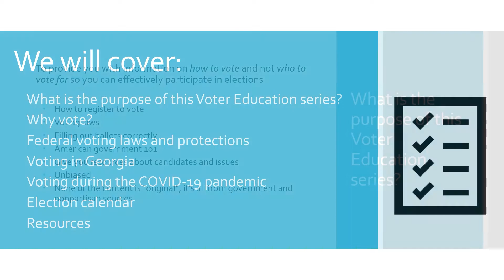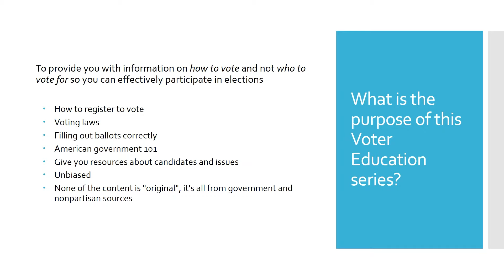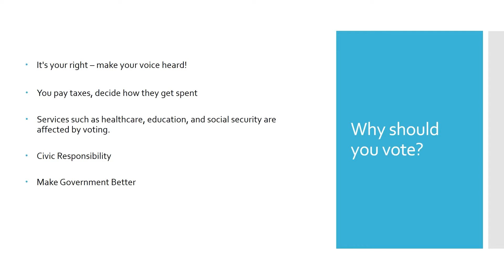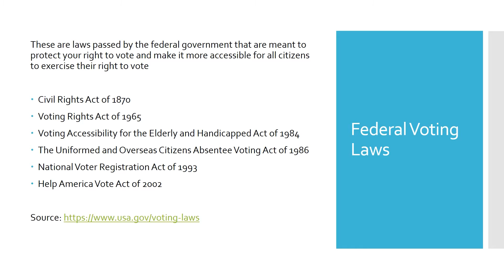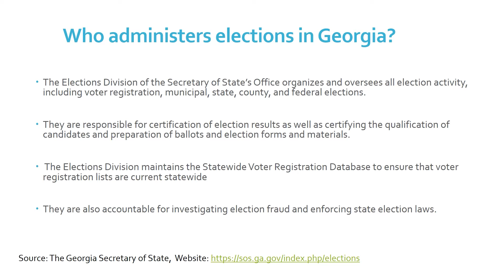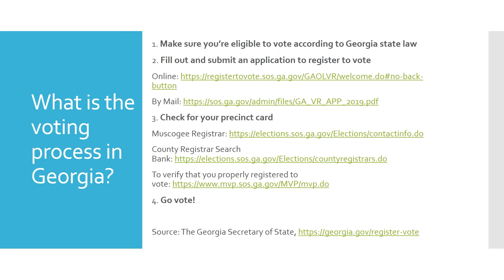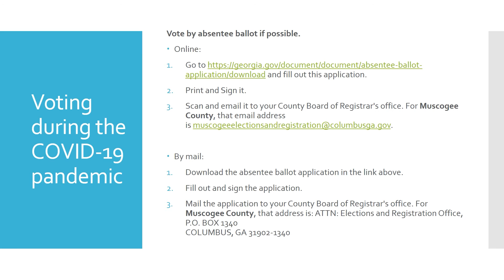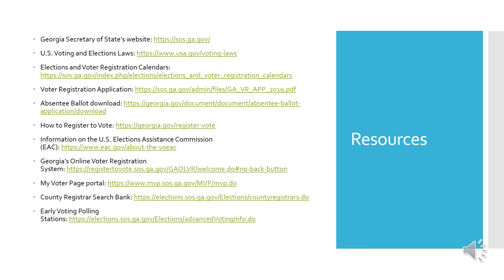Youth Voter Education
An educational series aimed at preparing our community to participate in elections. We’ll be covering the voting process in Georgia as well as who administers the elections and when upcoming elections will be held. Other topics that we will address include voter registration, local elections, voting rights, fact checking resources, and many more.